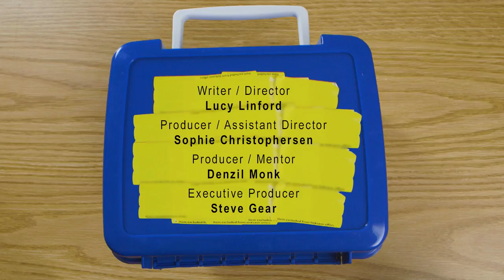Does your lunch reveal your class? | Dinner Manners by Lucy Linford | Short | Random Acts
Dinner Manners follows the journey of a school lunch box, exploring the farcical reality of how the brand a yoghurt pot or chocolate bar carries, can be the socio-economic status determiner in the school lunch hall.
Blending poetry, live action and stop motion animation, this film comments on how playground anxiety can cast light on the darker truths of a society run on discrediting the working classes, creating unattainable and unrealistic representations of higher society.